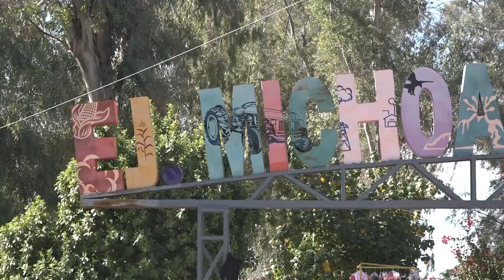ASALTO A LAS TIERRAS 2024 POEMA DE ENRIQUE DIAZ CASSIO